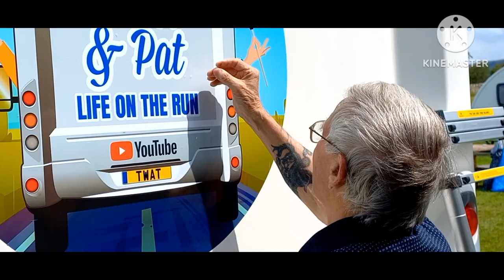ARRIVED AT KILLERBY OLD HALL. retired vlog killerby old hall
Arrived at Killerby Old Hall.